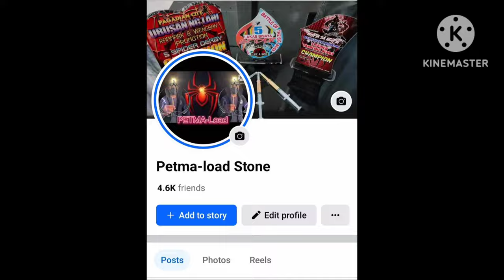5 BUCKLE HINDI PA NG CRAMPS